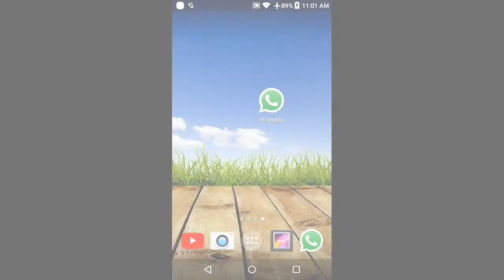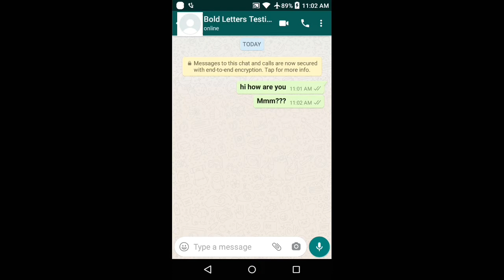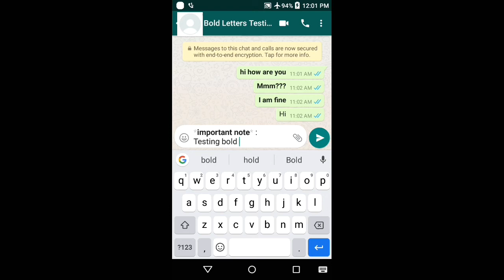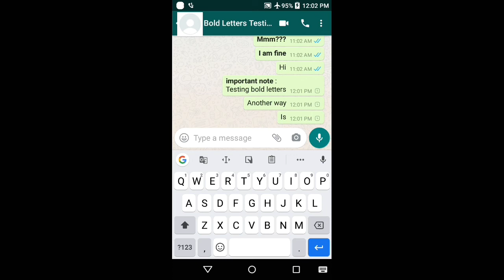How to send Bold Text in WhatsApp ? | Rp Mano | Tamil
Can we send Bold messages in WhatsApp ?

In this video we would know about how to send Bold messages in your WhatsApp 😉

In the part - 2
Let's see how to send some other different styles of font in WhatsApp !